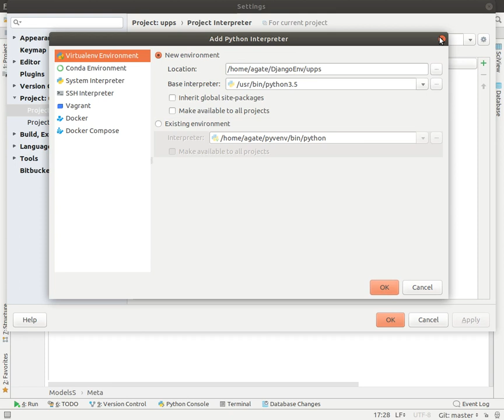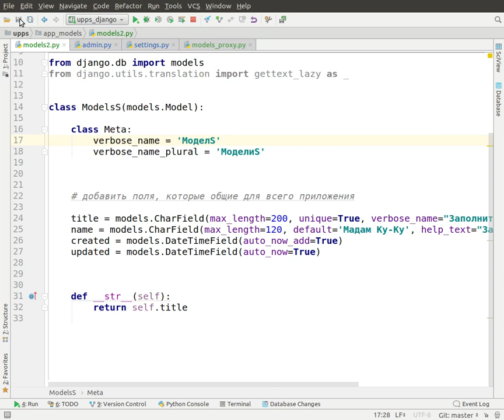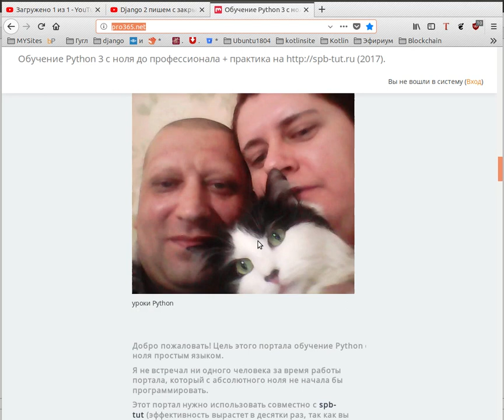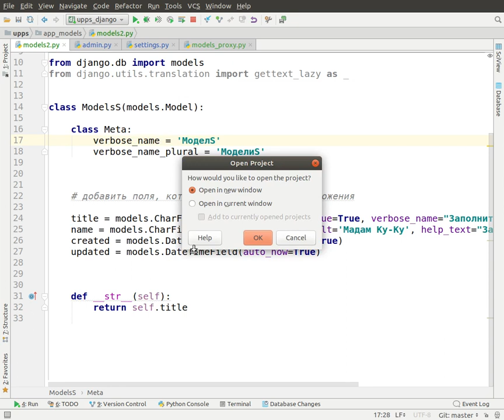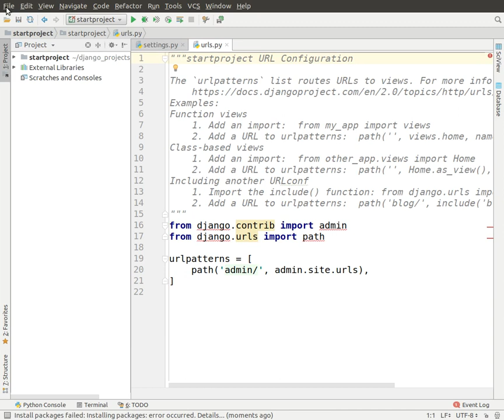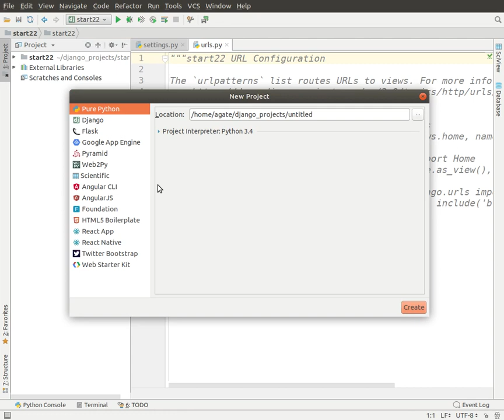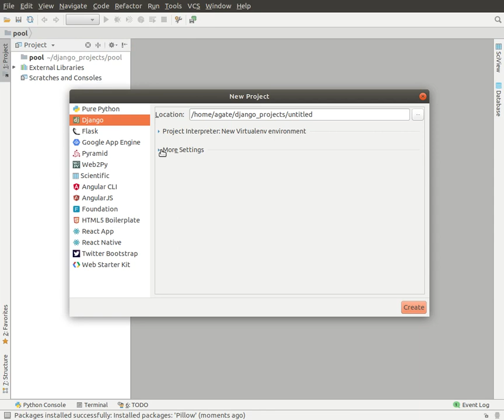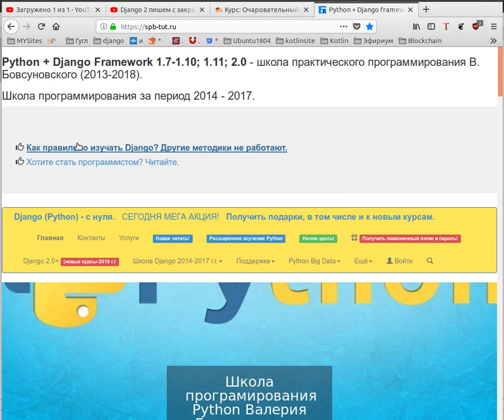Несколько способов создания виртуального окружения Python в PyCharm 2018.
Начало изучения Пайтон (не забудьте нажать зайти гостем)

получить доступ к более  чем 14 суток видео урокам